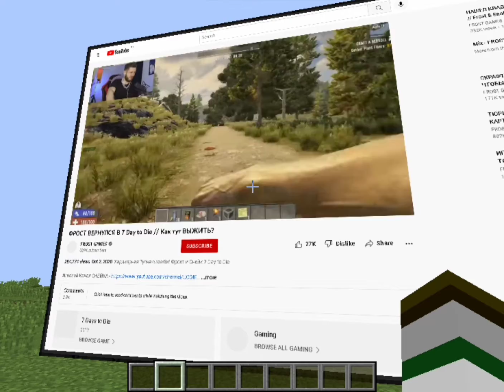МАЙНКРАФТ НО ЭТО КИНОТЕАТР